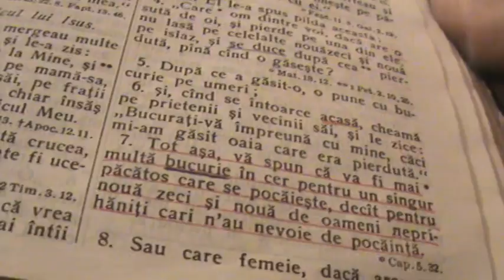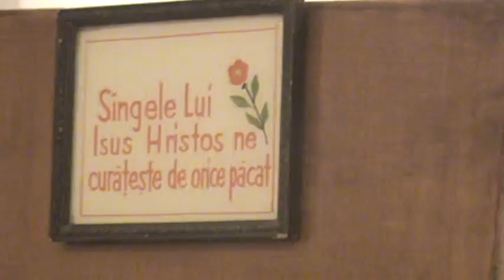IONEL INTELEPTUL-OAIA PIERDUTA 1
LA ROMANESTI?